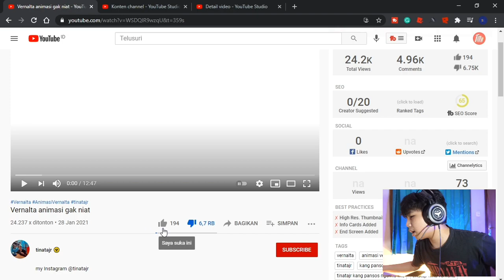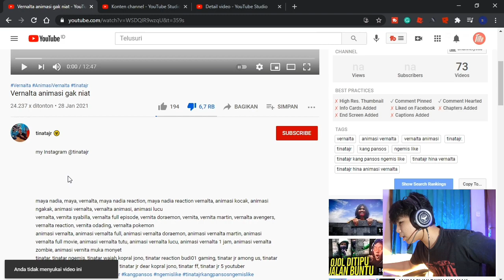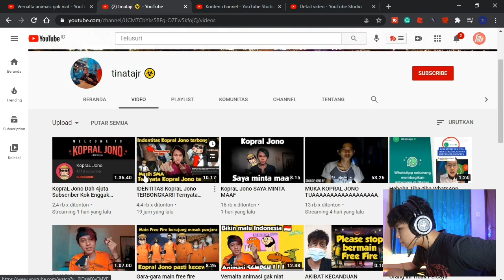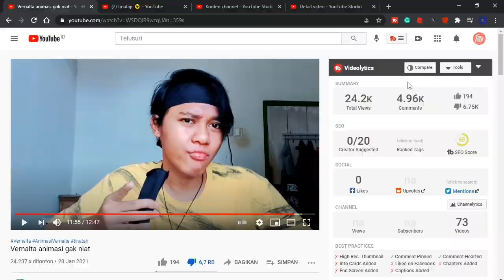ANIMASI VERNALTA DIKATAIN SAMA TINATA JR !! SEMUANYA AJA LU HINA !!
OKE GUYS BALEK LAGI DI CHANNEL TAMARENGKUH LAGI YA CUY YAK

OKE GES JADI DI SINI GUA NEMUIN LAGI SALAH SATU YOUTUBER YA GES YG MENGHINA YOUTUBERS
JAMAN SEKARANG ADA AJA ORANG PANSOS YG KEK GINI
AU AH

Edit:Kinemaster
Record:OBS Studio